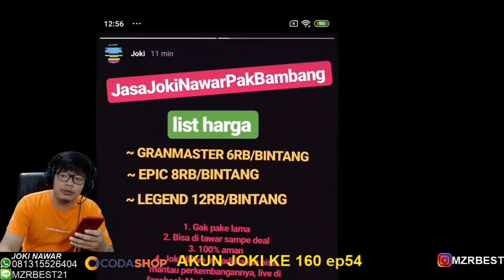PUSH RANK SOLO PAKE CARA GAK HALAL, TERNYATA HASILNYA...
live setiap hari pagi siang atau sore di facebook.

Ragnarok M, Free Fire, dan game favoritmu mudah & murah? Langsung kesini

✓Bisnis/kerjasama bisa kontak via:
-line: mzrbest21

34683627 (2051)